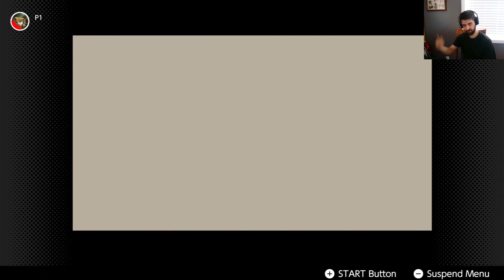Kokiri Forest and Inside the Great Deku Tree - Legend of Zelda - Ocarina of Time - Part 1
Blast from the Past!! Hello Heroes of Hyrule! Welcome to Ocarina of Time! Pleas enjoy as we start off the adventure through Kokiri Forest and the Great Deku Tree dungeon!